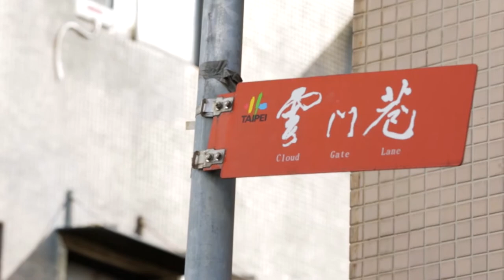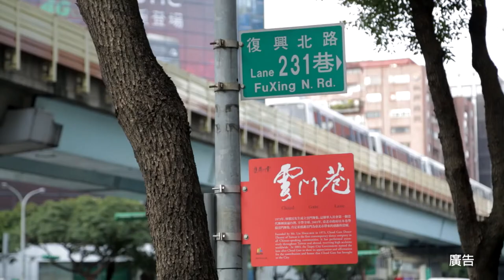雲門譽揚影片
紀錄短片是以雲門巷角度切入，透過鄰居訪談帶出雲門與在地緊密的互動，流露出濃厚的人情味，以及在地人深以「雲門」為榮的情感。文化局倪重華局長說明了當年以「雲門巷」表揚雲門的歷史緣由，最後則是林懷民老師回憶了雲門草創時期，辦公室甚至是設在自己家裏，一路輾轉由南京東路、敦化北路、搬到了復興北路，一幕幕的回憶，在林老師充滿感性的語調和手勢下，特別令人動容…